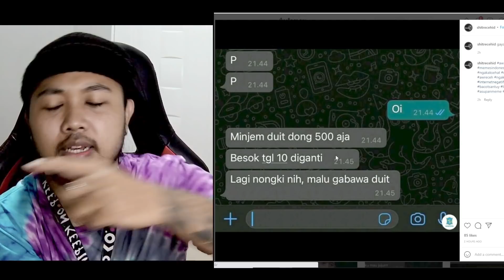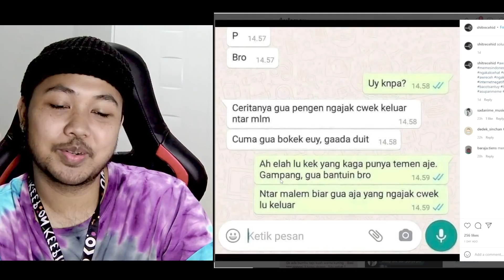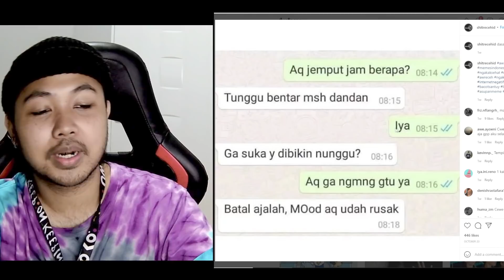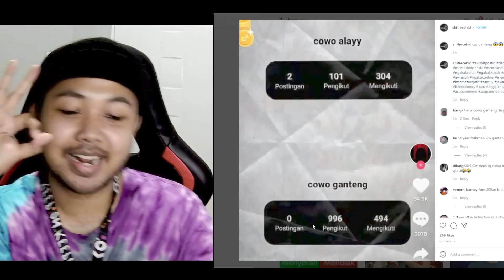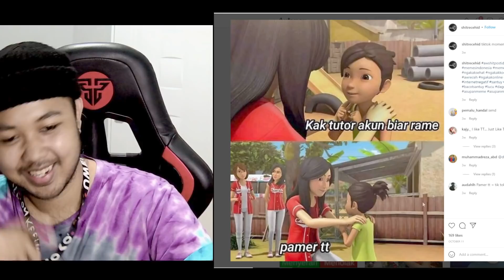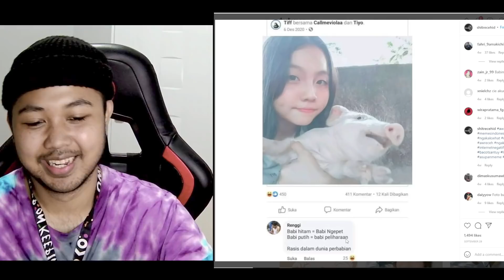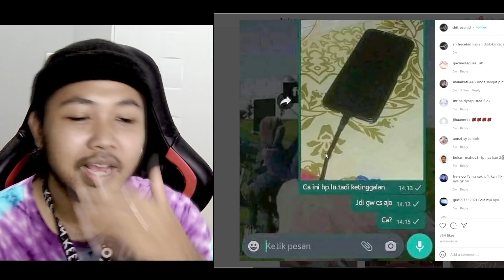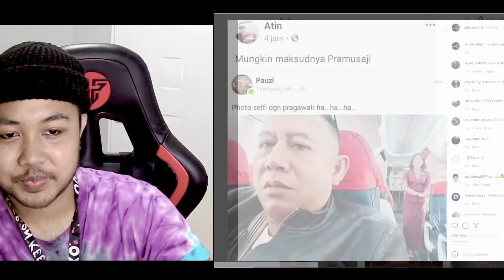Cowo - Cowo Tulang Lunak